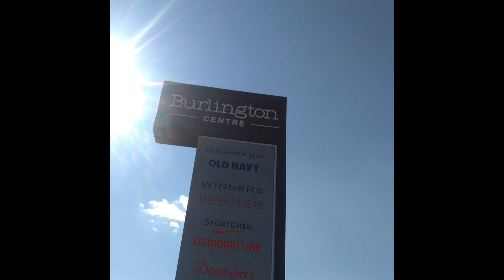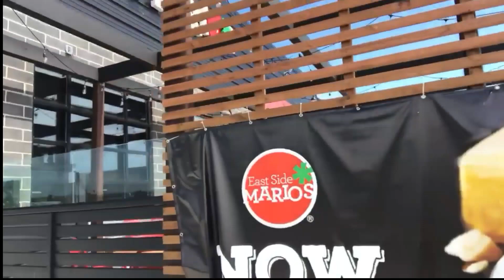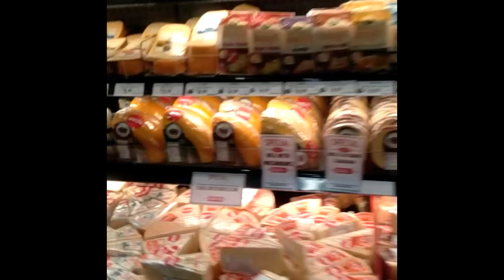Summer Day in Burlington Canada